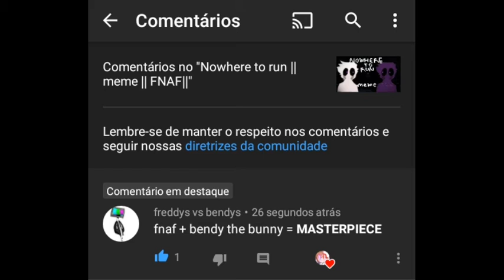a minha *sorte* com YouTubers